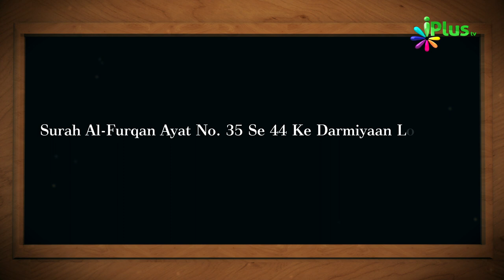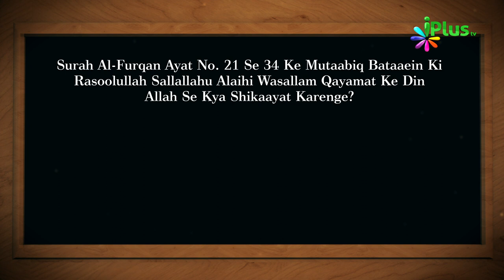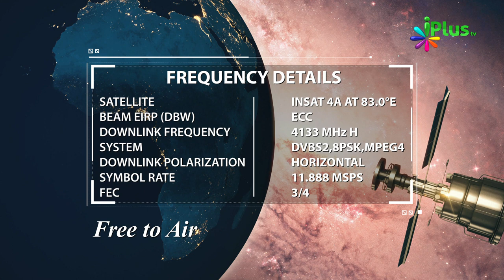Aaj Ka Sawal 464 - iPlus TV | Islamic Quiz | Islami Sawal Jawab | Deeni Sawal Jawab